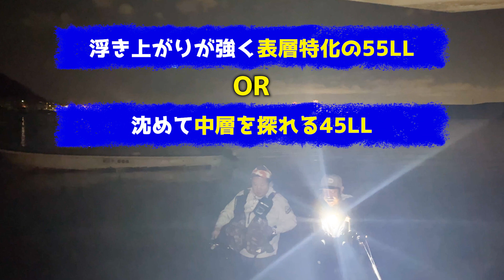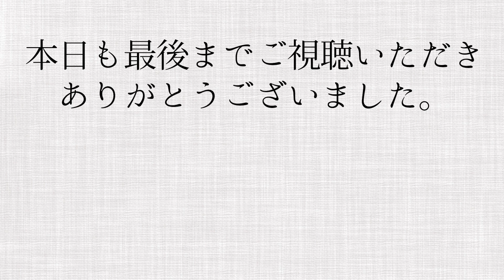【ライトゲーム】条件にも運にも見放された男達。それでも何かを求めて海に立つ釣り人の姿をとくとみよ！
ロケを考えていた本命ポイントへ入れず、時合も逃したところからスタートした今回のロケ。

なんとか拾えるだろうとの甘い考えが神様にバレたのか、本命メバルのバイトの無い苦しい展開に。

彼らはその先に何を得るのだろうか？

ロッド：プロトロッド
ルアー：アスリート45LLメバルチューン

駿河の黒豹　井熊亮　黒い投稿と写真がいっぱいです♪

ペガサスセイヤ　ちょっと〇〇な画像満載♪

バスプロ横川　よこ●ンに改名する日も近し

安倍川の鳶　滑谷徹　オネェ画像があるかもよ♪